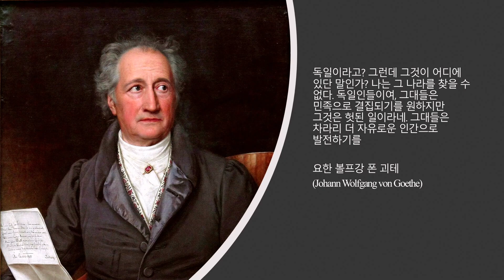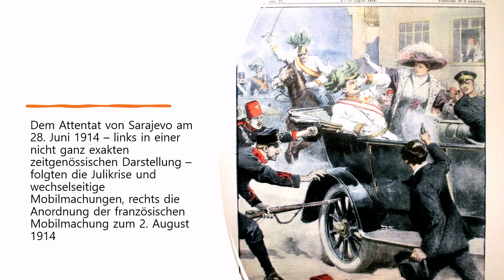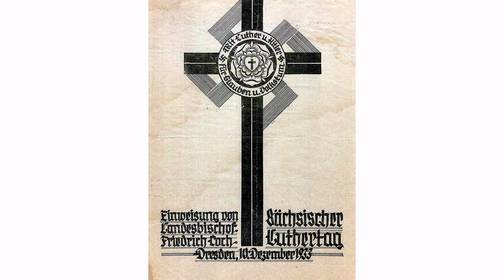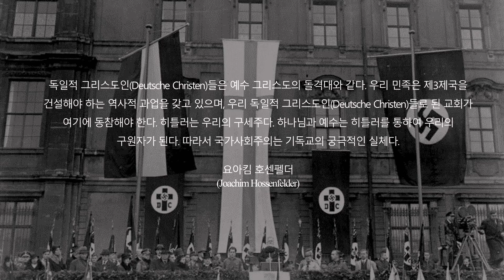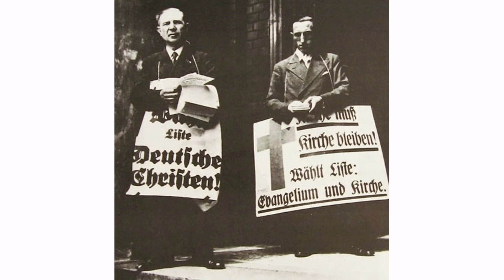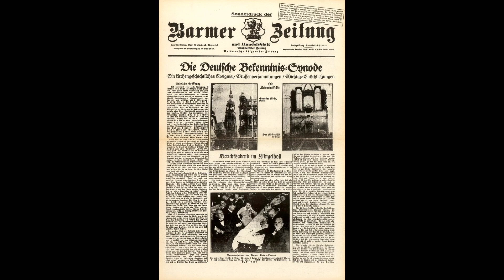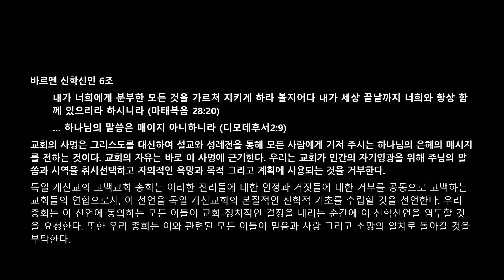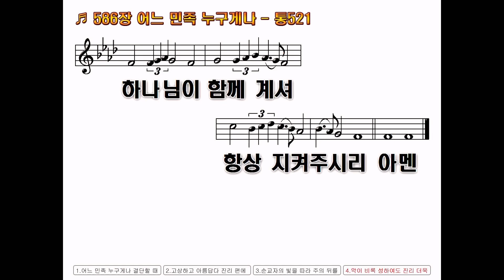[소망교회] 겨울신앙강좌 / 이재용 목사 / 20230224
2023년 겨울신앙강좌

바르멘 신학선언
이재용 목사